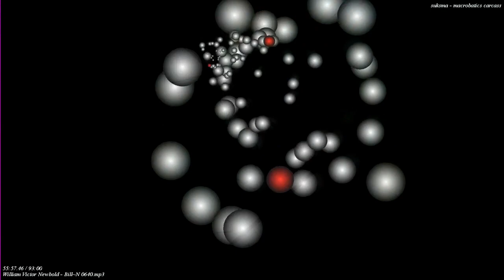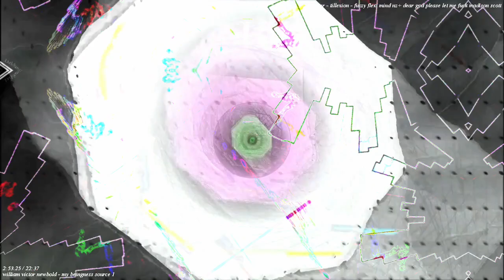Movie 22 11 20 09h58m20s 12m12s video sets that have been uploaded. *Photosensitivity Warning*